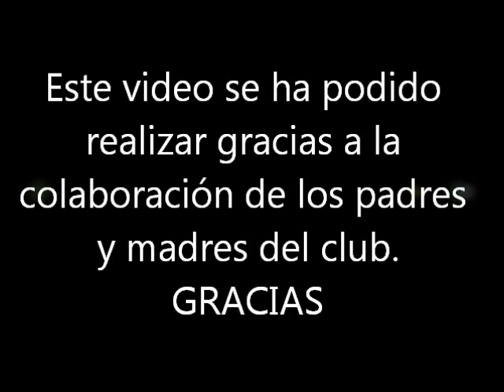Cross Cuevas del Campo 22-11-2014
Los/as niños/as del Club Deportivo La Zubia en el Cross de Cuevas del Campo 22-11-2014